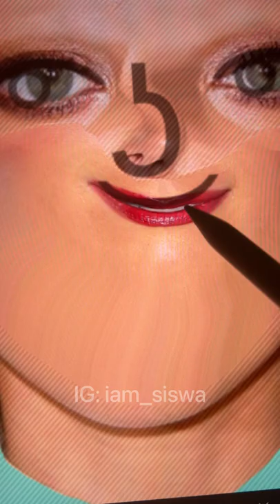I turned Amber Heard into the Lenny face 🥰 and she looks so pretty 🥰 | SWISA